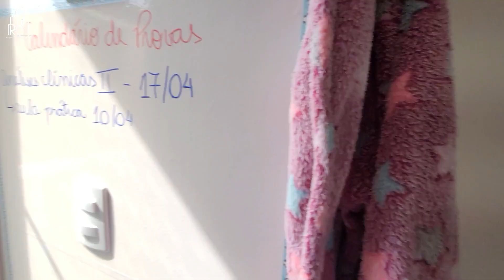Condomínio Fechado | Sobrado com 2 Suítes e 1 Vaga a Venda na Vila Mazzei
Informações com Corretor responsável: Rogério CRECI 208935
R$360.000,00 Aceita financiamento bancário.

Sobrado com aproximadamente 55m² sendo:

2 Suítes, uma sacada. Dormitórios com laminado, banheiros com box já instalados.

1 Vaga de Garagem

Sala no conceito aberto com lavabo, cozinha com ótimo espaço, área de serviço com teto retrátil em vidro.

Condomínio com apenas 7 casas, 3 anos de construção, á 100 metros da Avenida Manoel Gaya com rápido acesso ao metrô Tucuruvi.